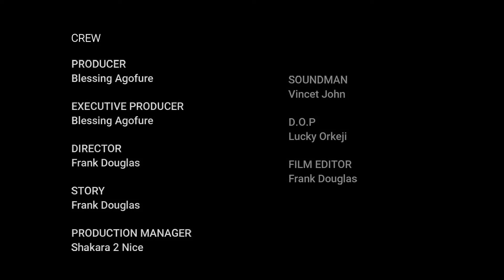YOUNG WIDOW'S BOND - NIGERIAN MOVIES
Watch Best Of Nigerian Nollywood Movie